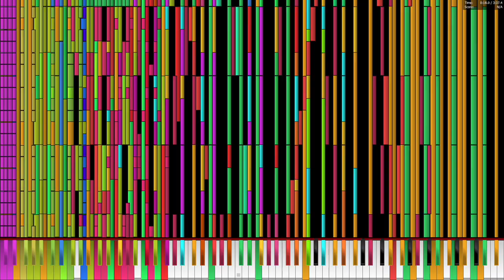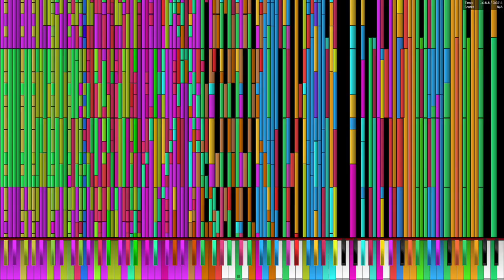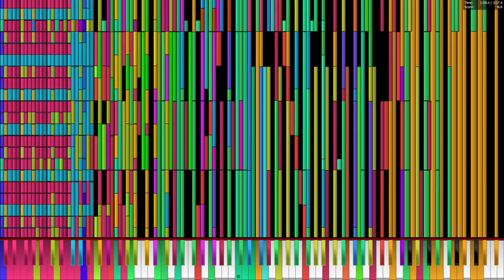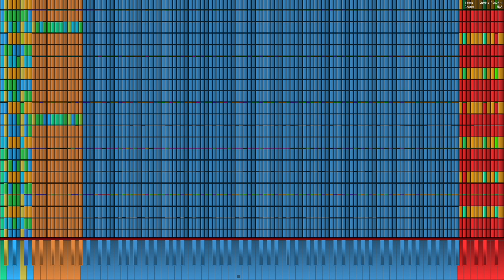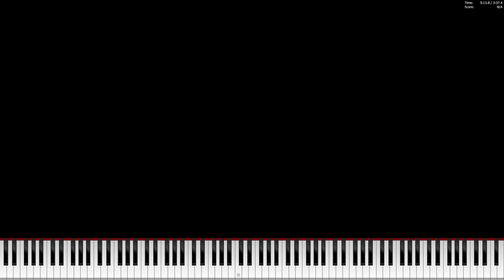A12 9800 plays Bad Apple!! 8.49 (7.67) Million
MIDI by TSMB2, TFPAcer78, Gingeas

Retry on Windows 7 OS

PC Specs:
AMD A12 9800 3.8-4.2 GHz
16 GB DDR4 2400
Geforce GTX 960
128 GB SSD